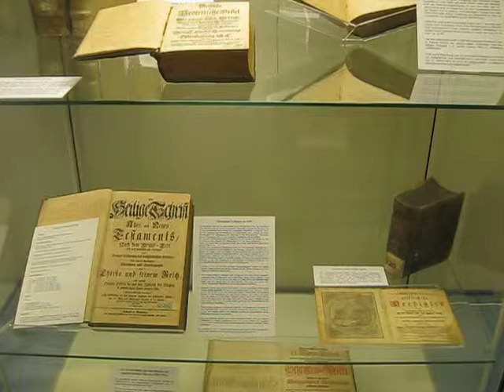Bibelausstellung im Stadtarchiv Siegen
Historische Bibeln und religiöse Drucke im Stadtarchiv Siegen

Es weihnachtet sehr -- auch im KrönchenCenter in der Siegener Oberstadt! Rechtzeitig zur Adventszeit stellt das Stadtarchiv eine Reihe kostbarer Bibeleditionen aus dem 17. und 18. Jahrhundert aus, die ansonsten aus konservatorischen Gründen verborgen vor neugierigen Blicken in klimatisierten Magazinräumen aufbewahrt werden.
Im Vordergrund der Vitrinenpräsentation im Lesesaal steht die "Berleburger Bibel", eine der bedeutendsten Bibelübertragungen ihrer Zeit. Die acht großformatigen Bände der zwischen 1726 und 1742 veröffentlichten Bibel bestehen allerdings nur zu etwa 10 Prozent aus der eigentlichen Übersetzung. Die übrigen 90 Prozent des Inhaltes stellen Kommentare dar. In die Auslegung des monumentalen Werks gingen zum Beispiel die von Casimir Graf zu Sayn-Wittgenstein-Berleburg (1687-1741) übersetzten Bibelkommentare der französischen Mystikerin Madame Guyon (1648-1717) ein. Auch die Zahlenmystik aus der jüdischen Geheimlehre der Kabbala fand Verwendung in der voluminösen Bibel aus Berleburg. Das Projekt war daher nicht unumstritten. Durch die Veröffentlichung der "Berleburger Bibel" und seine Toleranz gegenüber Anhängern der radikalpietistisch-philadelphischen Bewegung geriet der Wittgensteiner Landesherr Graf Casimir ins Visier einflussreicher Theologen der Universitäten Halle und Leipzig. Selbst die Reichszensurbehörde in Regensburg forderte ihn mehrfach auf, gegen die vermeintlich häretische Heilige Schrift vorzugehen. Mit der ebenfalls ausgestellten "Marburger Bibel" von 1712 besaß die Berleburger Ausgabe übrigens einen literarischen Vorläufer, an dem der reformierte Berleburger geistliche Inspektor und Konsistorialrat Ludwig Christof Schefer (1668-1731) neben dem Radikalpietisten Heinrich Horch (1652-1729) beteiligt war. Die "Marburger Bibel" galt als ein ebenso kontrovers diskutiertes Bibelwerk, das besonders die Apokalypse mystisch interpretierte.
Zu den weiteren Ausstellungsstücken zählt die in Herborn gedruckte, mehrbändige "Piscator-Bibel" aus der Feder des Calvinisten und Gelehrten Johannes Piscator (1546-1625), der neben seiner vorübergehenden Professur an der Siegener Grafenschule im Jahre 1578 von 1602 bis 1604 auch die reformierte Bibelübersetzung schuf -- die erste vollständige Übertragung nach der Lutherschen. Auch die ausgestellte Erstausgabe des "Corpus Doctrinae Christianae" aus der Feder des Theologen und Humanisten Philipp Melanchthon von 1570 dürfte Liebhaber bibliophilen Kunsthandwerks nicht nur in der Weihnachtszeit ansprechen.

Die Ausstellung historischer Bibeln und religiöser Drucke kann zu den gewohnten Öffnungszeiten des Stadtarchivs Siegen vom Dienstag, den 4. Dezember 2012, bis zum letzten Öffnungstag in diesem Jahr am Freitag, den 21. Dezember, besichtigt werden. Das Team des Stadtarchivs Siegen freut sich auf Ihren Besuch!
Pressemitteilung des Stadtarchivs Siegen, 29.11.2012